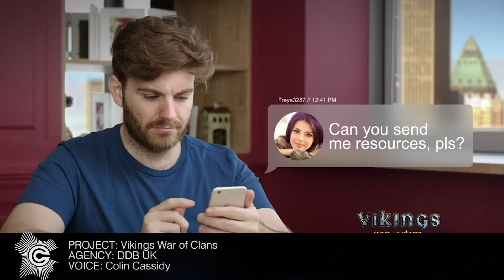☊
Australian & Neutral Voice Demo - Colin Cassidy.
Sydney based. Own Source Connect Studio.